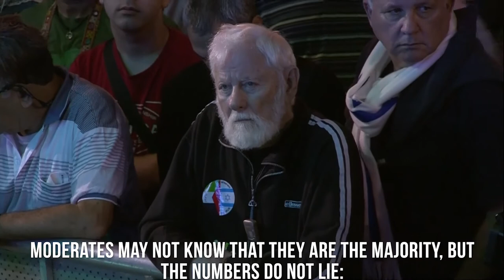Polly Bronstein at 2017 Rabin Rally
Darkenu CEO Polly Bronstein at the 2017 Rabin Rally, co-hosted by Darkenu and Commanders for Israel's Security.

On Nov. 4th We Remembered: We Are One People!